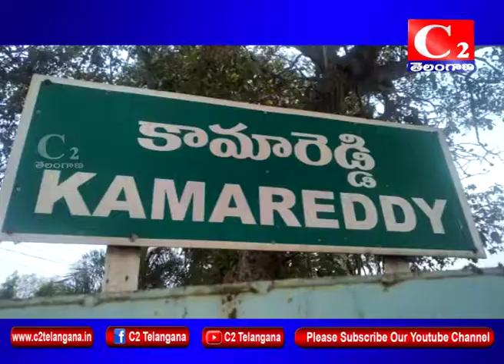KMR : కంటి వెలుగు కార్యక్రమాన్ని తనిఖీ చేసిన DMHO | C2 CHANNEL | 07-09-2018